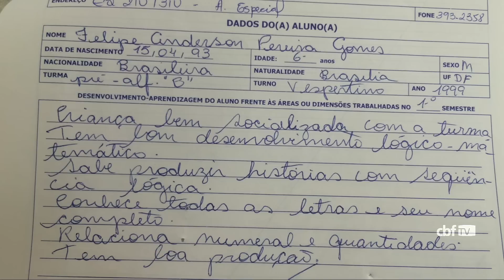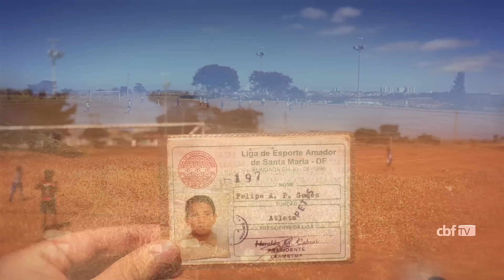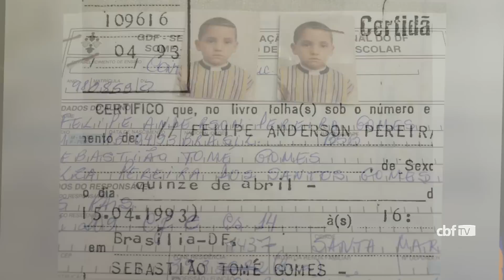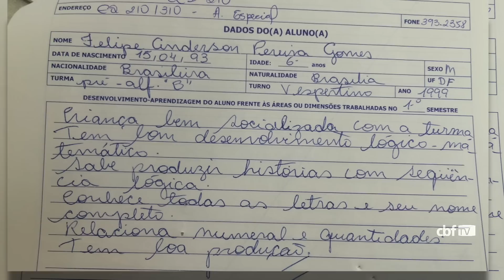Felipe Anderson perto das suas raízes